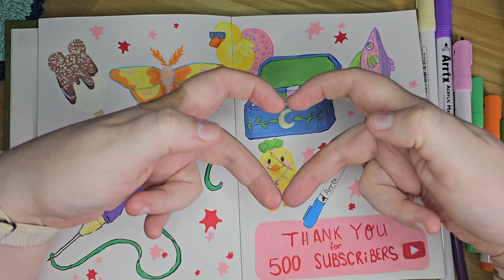THANK YOU FOR 500 SUBSCRIBERS! Sketching My favorite moments!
I wanted to make a special video thanking everyone for being here with me while I live my dream with my channel. Thank you for 500 subscribers, and here's to the many more to (hopefully) come! I really appreciate each and very one of you!

I do have a shop, the link is below. I have tons of super cute art goodies, so please check it out if you'd like to support me!